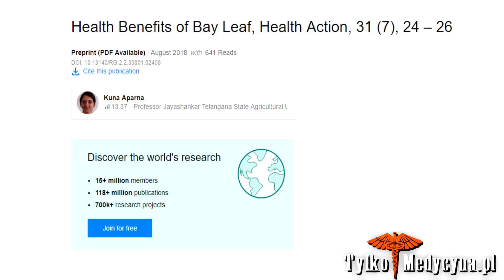Liście laurowe mogą pomóc osobom z nadwagą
Eksperci ujawnili skutki zdrowotne wynikające ze spożywania liści laurowych. Okazało się, że mogą one pomóc schudnąć i poprawić zdrowie. Istnieją jednak pewne przeciwskazania.